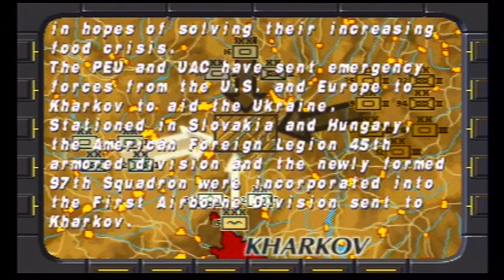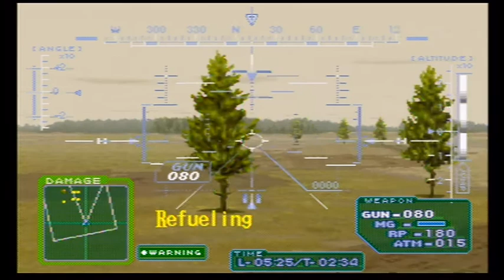GunGriffon Sega Saturn Gameplay Kharkov Mission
Ah this game brought back memories. I apologize for some of the gameplay moments but it was tough to remember the controls. Its bad when the d pad actually does not move you but you figure it all out.